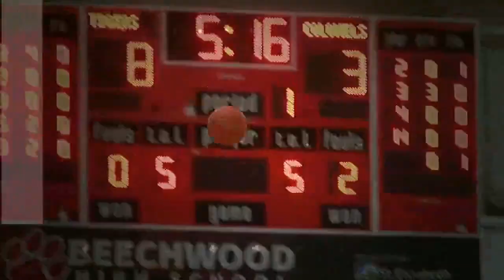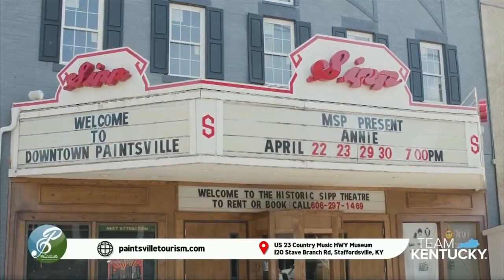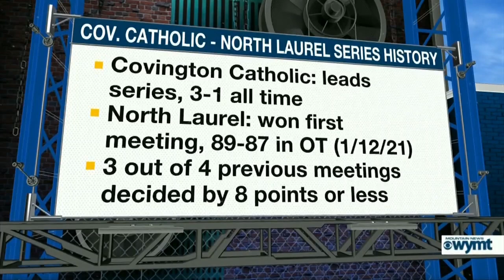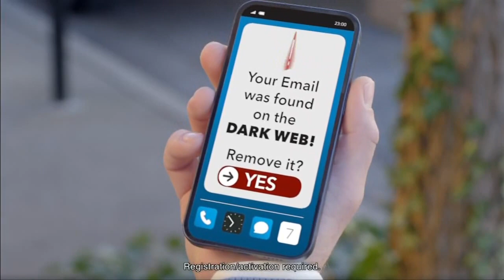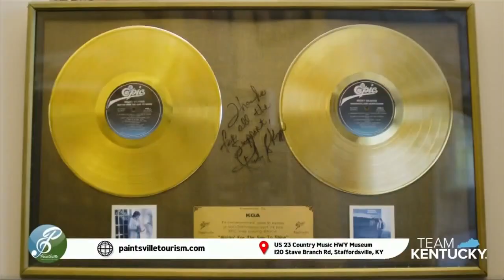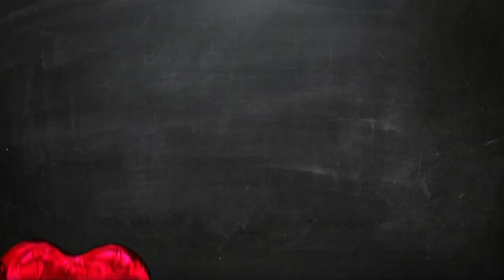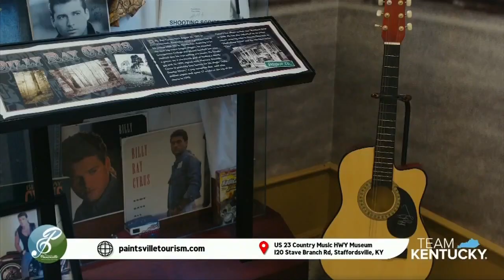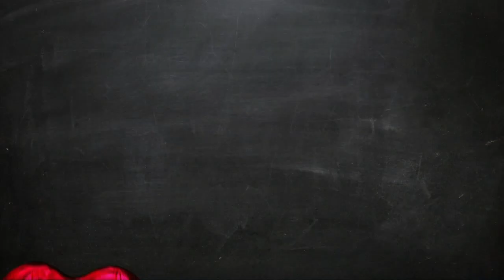WYMT Game Of The Week Covington Catholic vs North Laurel February 10, 2023